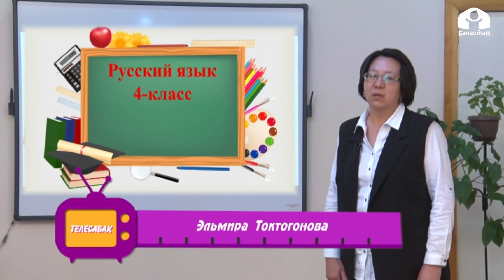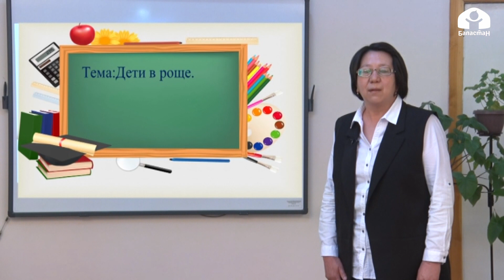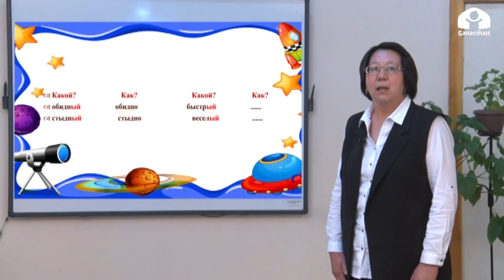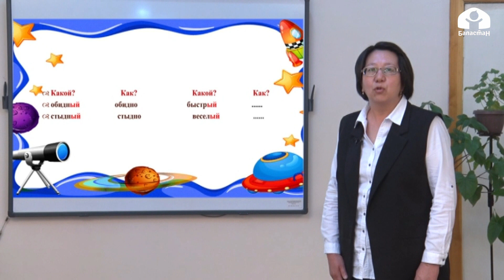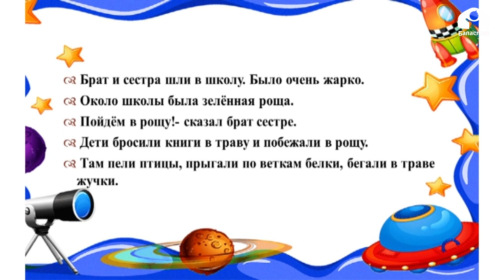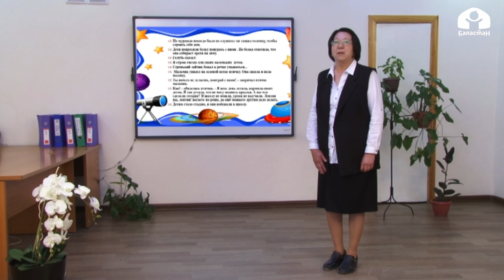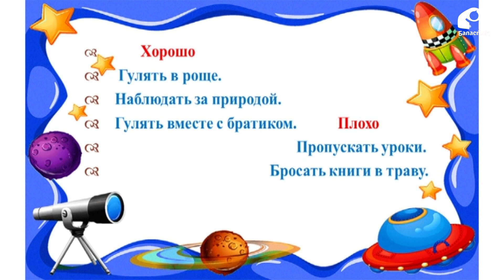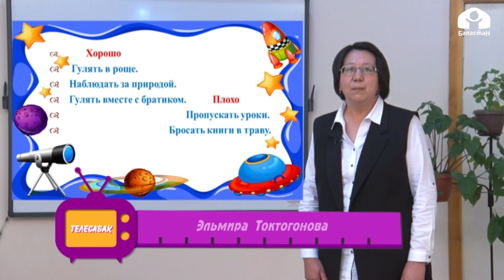4 класс/ Русский язык/ Дети в роще/ 16.05.20